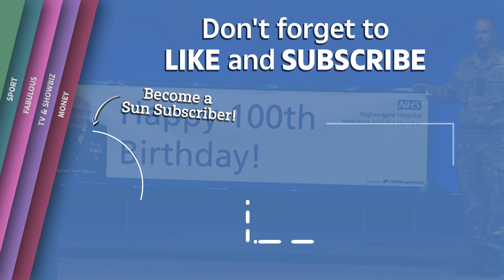Captain Tom Moore opens NHS Nightingale hospital in Yorkshire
CAPTAIN Tom Moore officially opened the NHS Nightingale hospital in Yorkshire today after raising £27million for the health service.

The 99-year-old war veteran, who was the guest of honour at the opening of the temporary hospital in Harrogate, praised doctors and nurses fighting coronavirus for "doing such a magnificent job under very difficult conditions".

Captain Tom Moore who has raised £27m officially opens NHS Nightingale hospital in Yorkshire